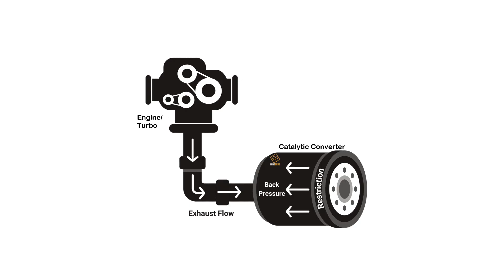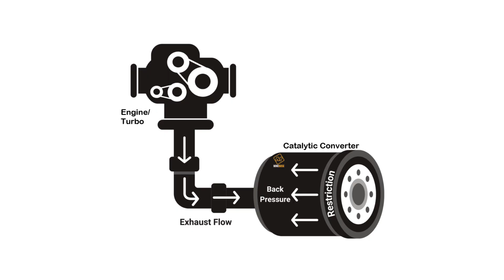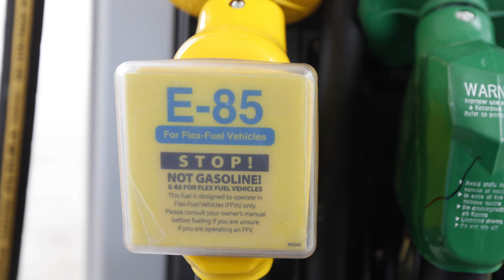How to Make 500whp in Your Audi RS3! (Without Blowing It Up)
In this video, Jake dives deep into the best performance upgrades for the Audi RS3, focusing on how to safely reach the 500–550 wheel horsepower range without sacrificing reliability. He explains the RS3’s incredible tuning potential and why its 2.5L five-cylinder engine (DAZA/DNWA) is one of the most capable modern performance platforms on the market. From airflow and fueling improvements to supporting mods that help the engine handle serious power, he breaks down everything you need to know before starting your build. He also discusses the safe power limits of the RS3’s internals, drivetrain, and transmission, offering insight into what’s realistic for both street and track setups. Whether you’re planning your first round of bolt-ons or chasing big power goals, this video gives you the knowledge you need to build your RS3 the right way.

8020 Automotive owns and operates a portfolio of content websites and eCommerce stores in the Automotive industry. We provide over a million monthly readers with high-quality automotive content, focused predominantly on technical and performance modification guides.
00:12 – Audi RS3 Engine Specs
00:40 – Stock Audi RS3 Power Limits
02:17 – How to Build a 500 WHP Audi RS3!
02:28 – The Best Audi RS3 2.5T Upgrades #1 – Tuning
03:09 – The Best Audi RS3 2.5T Upgrades #2 – Intercooler
04:07 – The Best Audi RS3 2.5T Upgrades #3 – Cold Air Intake
04:32 – The Best Audi RS3 2.5T Upgrades #4 – Downpipes
05:38 – The Best Audi RS3 2.5T Upgrades #5 – Turbo Inlet
06:00 – How to Build a 550 WHP Audi RS3!